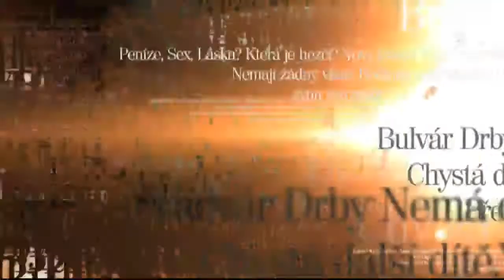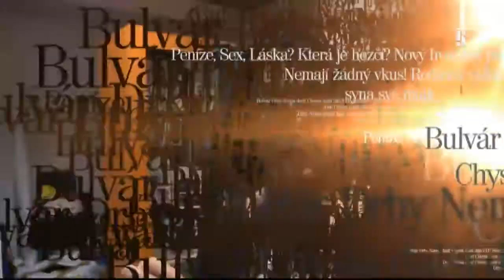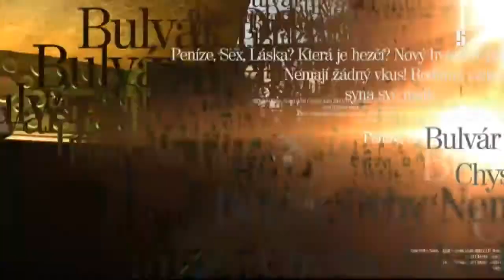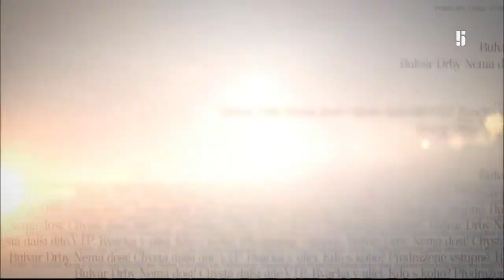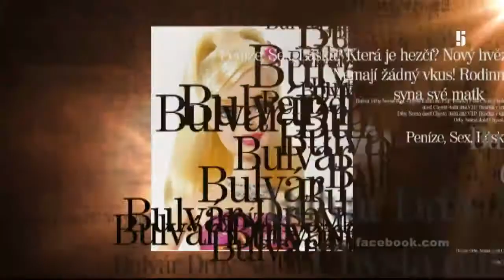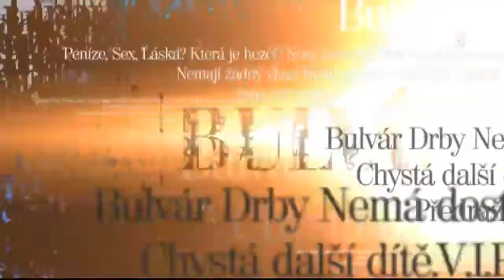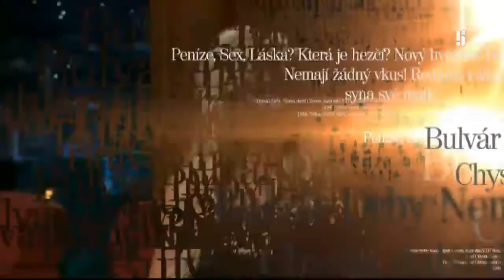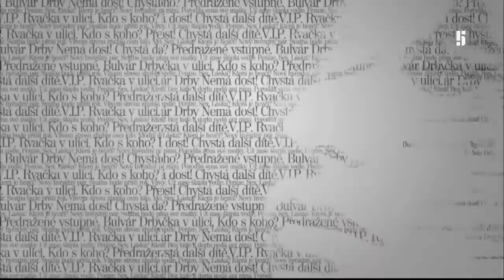Bulvárek - Bulvárek (20)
Každý večer nové drby z hvězdného světa celebrit - odvysíláno 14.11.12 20:34:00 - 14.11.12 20:56:00